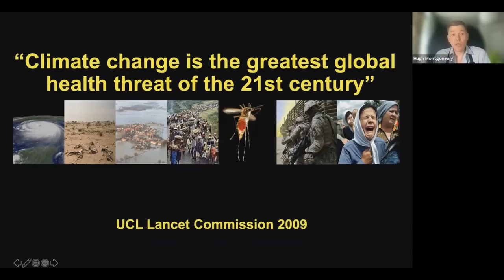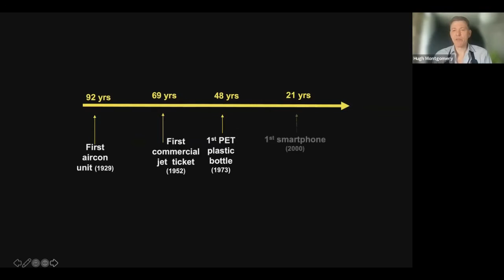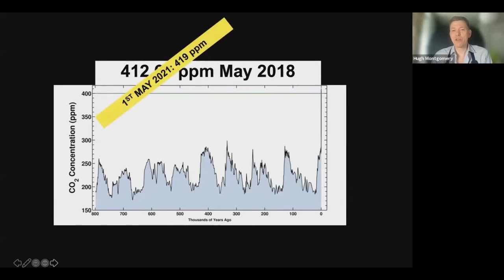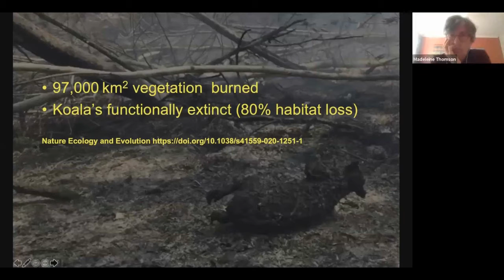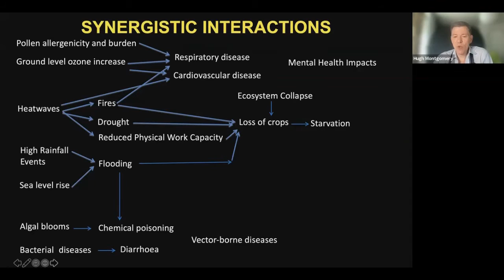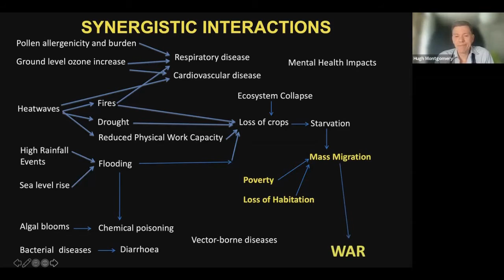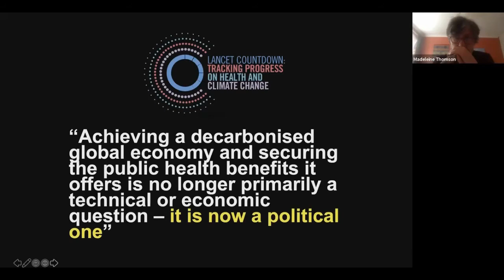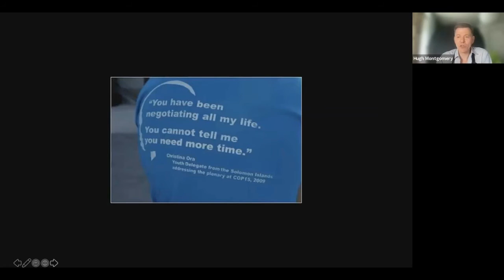EFN webinar Hugh Montcomery 21 27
Professor Hugh Montgomery on Environmental Funders Network webinar